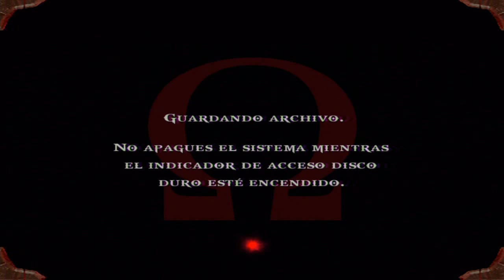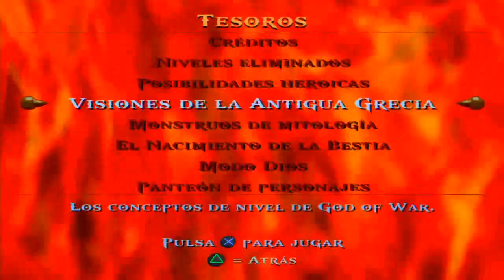Guia God of war Remaster (Modo Dios) Capitulo final - La muerte de Ares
Guia God of war Remaster (Modo Dios)